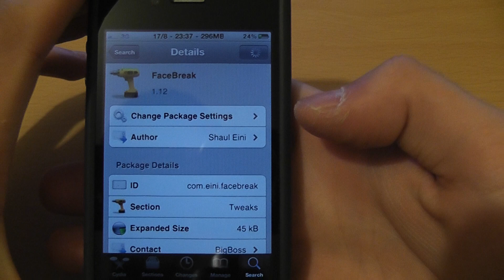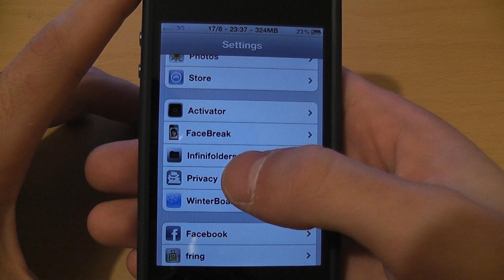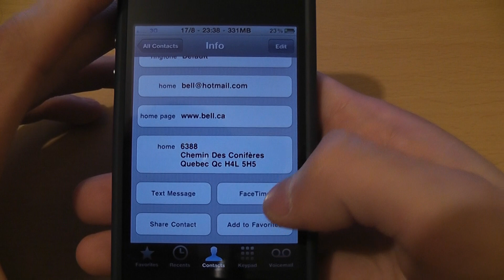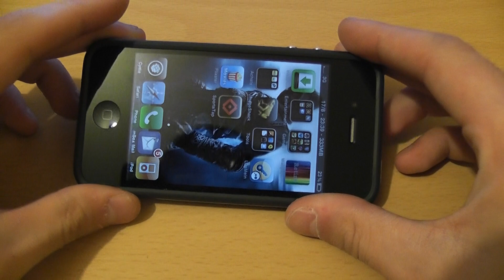L'application FaceBreak pour le FaceTime en 3G sur votre iPhone 4 Jailbreaké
Ce vidéo vous montre comment utiliser le FaceTime en 3G avec l'application FaceBreak sur votre iPhone 4 Jailbreaké. Cette application remplace My3G ou 3G Unrestrictor et coûte beaucoup moins cher.

Application : FaceBreak (Cydia)

Amicalement,
iPhoneTHQ :)

Merci